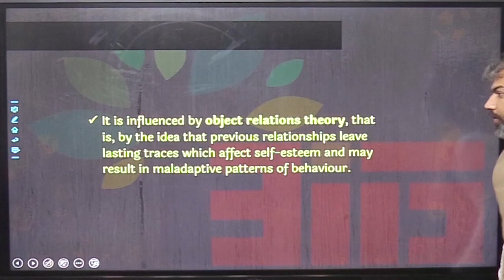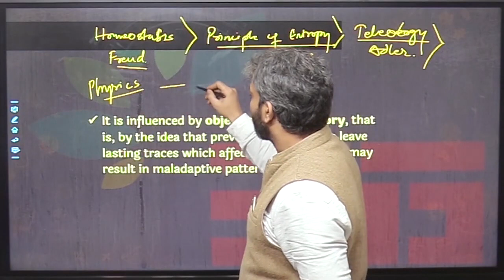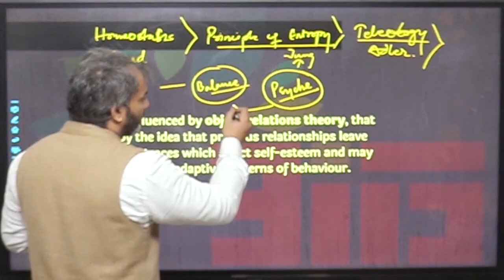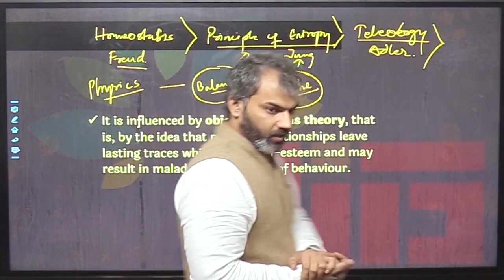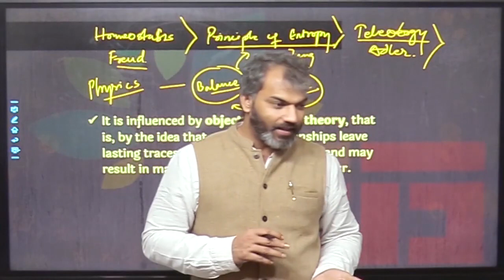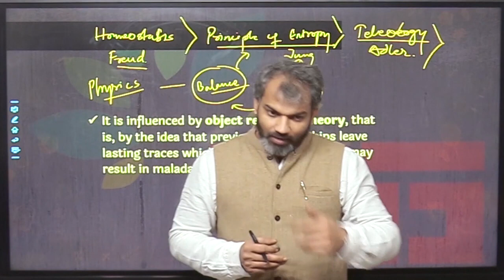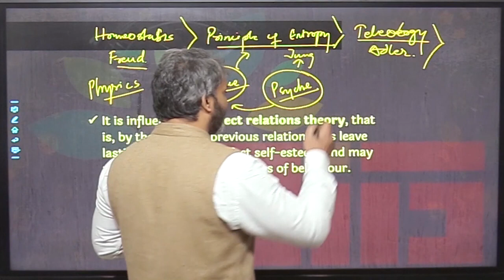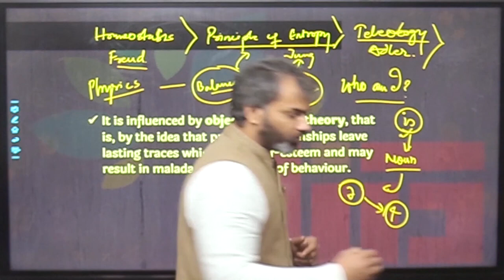Object Relation Theory, Psychoanalytic perspective, Psychology with Deepak Sharma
This session covers following areas:

Object relations theory is a school of thought in psychoanalytic theory centered around theories of stages of ego development. Its concerns include the relation of the psyche to others in childhood and the exploration of relationships between external people, as well as internal images and the relations found in them.

Thinkers of the school maintain that the infant's relationship with the mother primarily determines the formation of its personality in adult life. Particularly, attachment is the bedrock of the development of the self or the psychic organization that creates the sense of identity.

While its groundwork derives from theories of development of the ego in Freudian psychodynamics, object relations theory does not place emphasis on the role of biological drives in the formation of personality in adulthood. Thinkers of the school instead suggest that the way people relate to others and situations in their adult lives is shaped by family experiences during infancy; an adult who experienced neglect or abuse in infancy expects similar behavior from others who, through transference, remind them of the neglectful or abusive parent from their past.

These patterns of the behavior of people become repeated images of the events, and eventually turn into objects in the unconscious that the self carries into adulthood to be used in the unconscious to predict people's behavior in their social relationships and interactions.

The first "object" in an individual is usually an internalized image of the mother. Internal objects are formed by the patterns in one's experience of being taken care of as a baby, which may or may not be accurate representations of the actual, external caretakers. Objects are usually internalized images of one's mother, father, or primary caregiver, although they could also consist of parts of a person such as an infant relating to the breast or things in one's inner world (one's internalized image of others).

Later experiences can reshape these early patterns, but objects often continue to exert a strong influence throughout life. Objects are initially comprehended in the infant mind by their functions and are termed part objects.

The breast that feeds the hungry infant is the "good breast", while a hungry infant that finds no breast is in relation to the "bad breast". With a "good enough" facilitating environment, part object functions eventually transform into a comprehension of whole objects. This corresponds with the ability to tolerate ambiguity, to see that both the "good" and the "bad" breast are a part of the same mother figure.

VISIT OUR OFFLINE CENTRE AT-:
BITS YUVA Institute of Psychology
1st floor, 91, The Mall Rd, Near Metro Gate No.1, Outram Lines, GTB Nagar, Delhi, 110009
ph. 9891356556